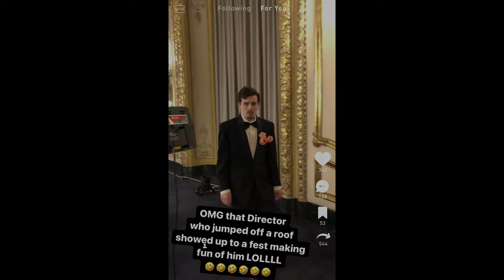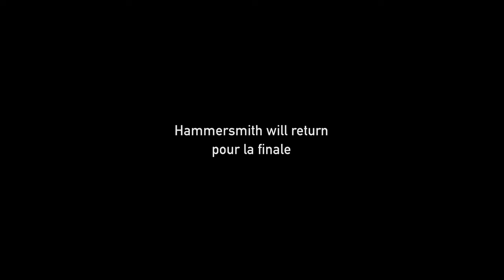7. A Star is Aborted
Bayou and Malaya discover the truth about the Navies Awards, while Colin gets drunk with some models.

a Kyle Leland Cullerton series
starring Nick Wilson

co-produced by
Justin Nico Flocco
Eric Miller

featuring
Ashley Clark
Hannah Kopen
Derrick Bettis
& Colin Rice